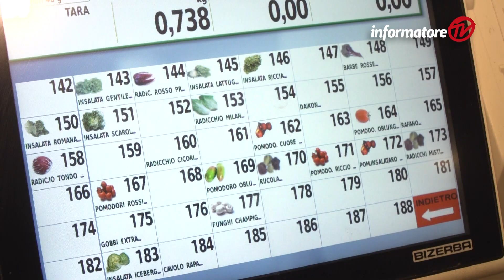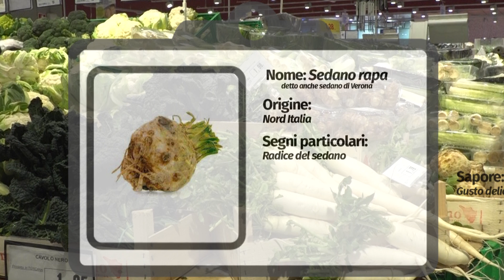Topinambour, Daikon, sedano rapa e tanti altri: a tavola con le radici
Tuberi e radici in cucina: topinambur,  ravanelli, sedano rapa, rafano, zenzero, wasabi . Per saperne di più leggi l'articolo sull'Informatore di marzo